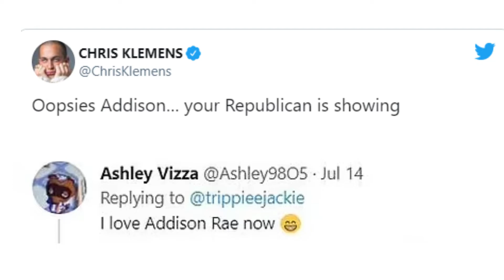Addison Rae Filmed Introducing Herself to Trump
A video of Addison Rae going up to Donald Trump and presenting herself at the UFC game is going viral